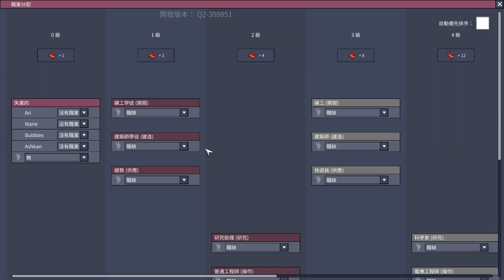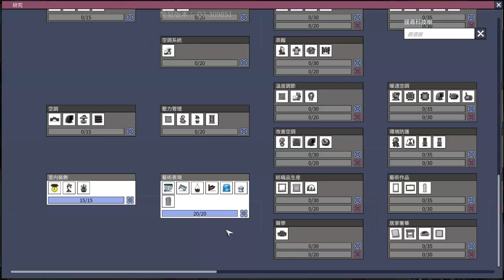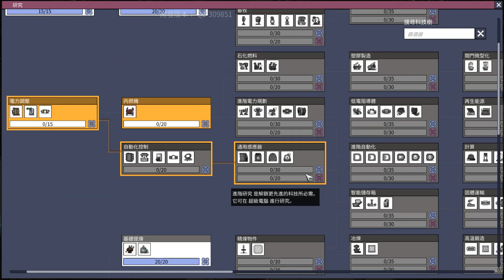(MK2) | 0 2 |【缺氧】 初期布局(二) | Oxygen Not Included